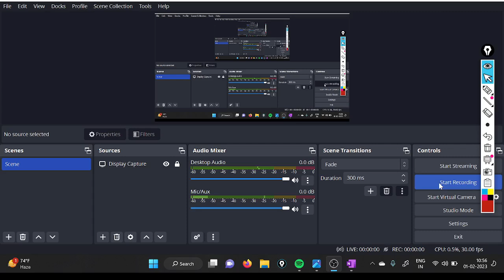Bhool Na Jana Part-03 || Geology confusing Datas